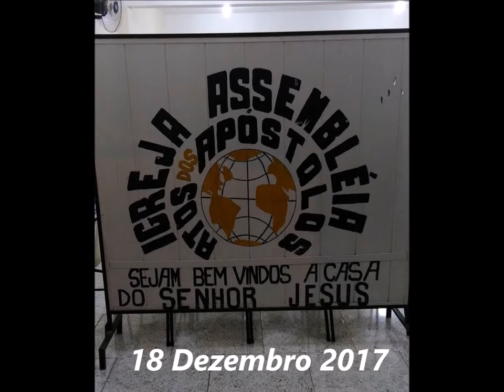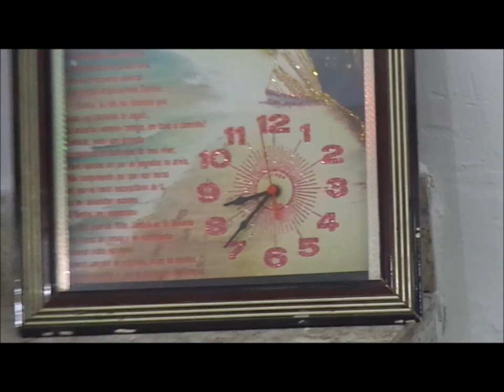Atos dos Apostolos.......18 Dezembro 2017 - Boa Visto - B.H - M.G -Segunda feira Oportunidade